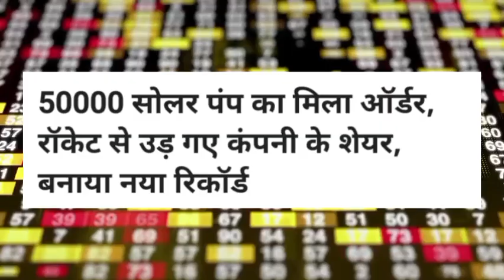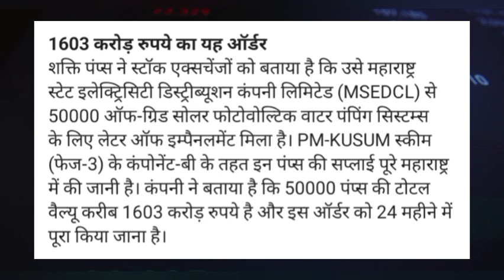Shakti Pumps Share target! Shakti Pumps Share latest news today! Shakti Pumps Share news